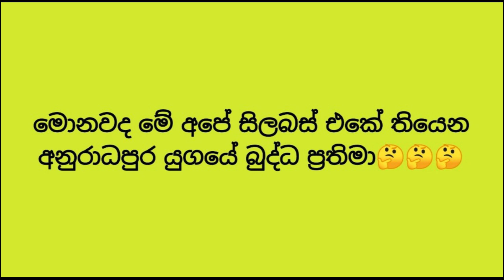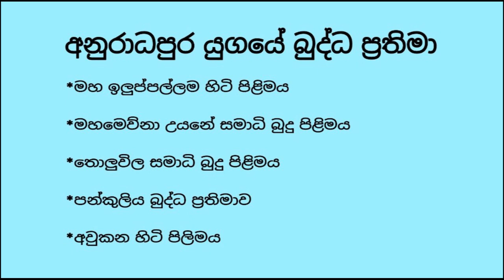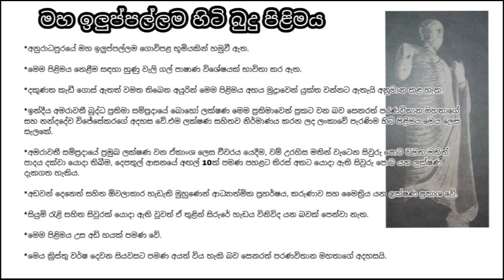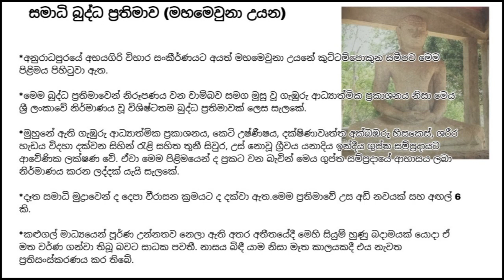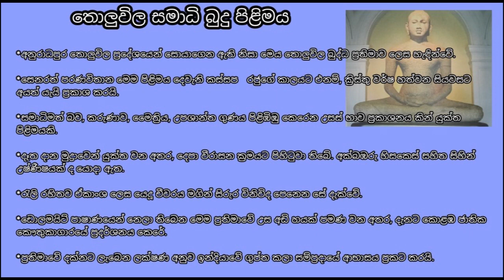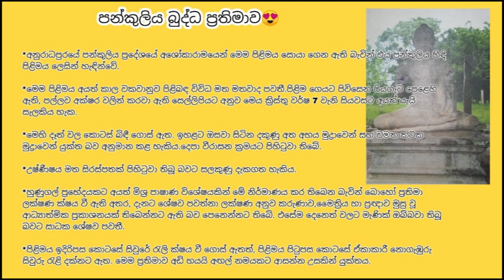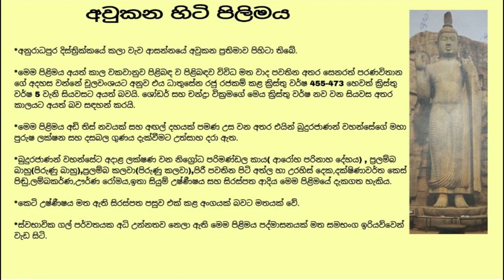A/L art syllabus (අනුරාධපුර යුගයේ බුද්ධ ප්‍රතිමා) subscribe plez😍😍😍💕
අ.පො.ස උසස් පෙළ (A/L) විභාගය සඳහා 2023 සහ ඉදිරි වර්ෂයන් වල පෙනී සිටීමට අපේක්ෂිත සියලුම දුවාදරුවන් පිණිස...

උසස් පෙළ කලා අංශයෙන් චිත්‍ර විශය තෝරා ගත් සියලුම දුවා දරුවන්ට මෙන්ම ආර්ථික අපහසුතාවයන් මත හෝ විවිධ හේතූන් නිසා චිත්‍ර විෂයේ අතපසු වූ තැන් සහ එම විෂය ධාරාව මුලසිට සරලව ඉගැන්වීමේ ක්‍රියාපටිපාටියක් අප විසින් සකස් කොට ඇත.

එබැවින් ඔබගේ උසස් පෙළ විභාගයේ දී චිත්‍ර විෂය සඳහා (A) සාමාර්ථයක් ලබා ගැනීමේ මනා අධිෂ්ඨානය සනාථ කර ගැනීම සඳහා අප සමග එක්වන්න...

ඔබට නිවැරදි අධ්‍යාපනයෙන් යුතු යහපත් ගුණධර්ම පිරි ඉදිරි අනාගතයක් වේවා!

අපේ ෆේස්බුක් පේජ් එක fallow කරන්න